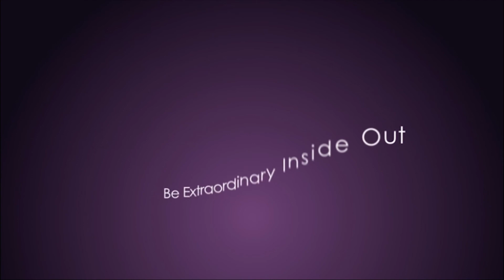Inspiring Radiance Event Feedback of Dr. Riezl De Leon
Listen to the Inspiring testimony of Dr. Riezl De Leon when she attended the  Professional Presence and Effective Management Skills Program last September 2018.

to learn more about this event.